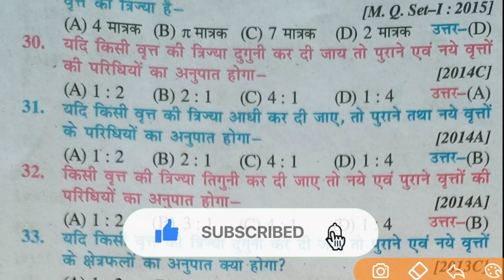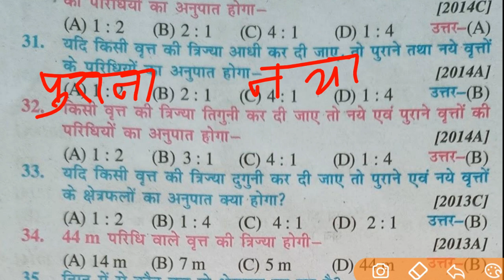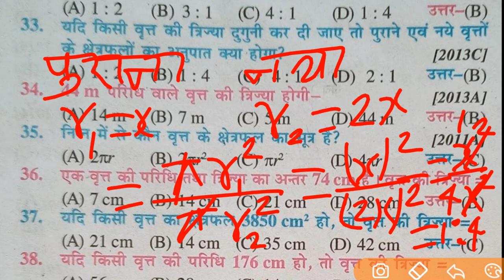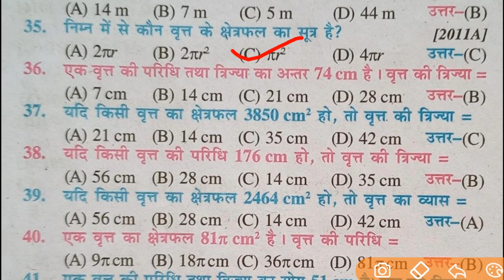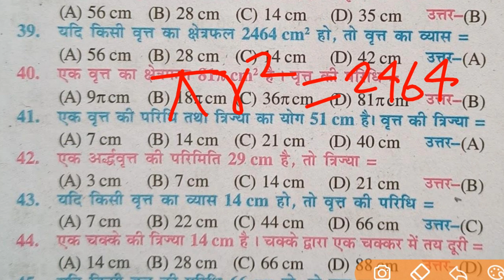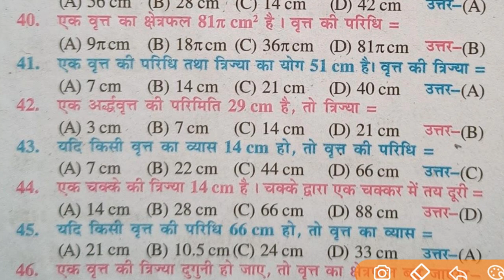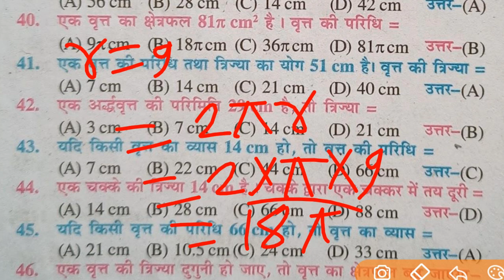BBD गाइड 2022 math chapter 12 (वृतों से संबंधित क्षेत्रफल) Class10th vvi objective question part—4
10वीं की अच्छी तैयारी के लिए अभी whatsapp group को join करें

mathex:-12 objective vvi question solutions in hindi
class10th math chapter 2 objective

 math vvi objective question 2022,calculus class 12 maths crash course,crash course math class12,class 12 maths revision crash course,sample paper of class 12 maths 2022,class 12th math vvi objective question 2022,2022 me ganit se puchhne waala prashn,bihar board,bihar board online physics crash course 2022,bihar board 12th class math vvi subjective 2022

capsule course,bbd guide solution in hindi,class 10th bbd guide solution 2022 bihar board,matric math objective question bbd guide solution,matric math objective question solution chapter 2 bihar board,class 10th maths revision bbd guide, द्विघात समीकरण वस्तुनिष्ठ प्रश्न बिहार बोर्ड 2022,बीबीडी गाइड 2022 बिहार बोर्ड क्लास 10, vsk vidyasagar singh,veer coaching centre tetradh,vidyasagar sir

त्रिकोणमिति वस्तुनिष्ठ प्रश्न बिहार बोर्ड क्लास 10,बिहार बोर्ड वस्तुनिष्ठ प्रश्न,बिहार बोर्ड 2018 का प्रथम पाली का वस्तुनिष्ठ प्रश्न,बिहार बोर्ड परीक्षा 2021 के लिए गणित के वस्तुनिष्ठ प्रश्न,बिहार बोर्ड परीक्षा गणित वर्ग 10 त्रिकोणमिति वस्तुनिष्ठ प्रश्न,गणित कक्षा 10 त्रिकोणमिति वस्तुनिष्ठ प्रश्न बिहार बोर्ड परीक्षा,दशम वर्ग गणित त्रिकोणमिति वस्तुनिष्ठ प्रश्न बिहार बोर्ड परीक्षा,बिहार बोर्ड के महत्वपूर्ण प्रश्न

वृतों से संबंधित क्षेत्रफल,वृत वस्तुनिष्ठ प्रश्न बिहार बोर्ड क्लास 10,वास्तविक संख्या वस्तुनिष्ठ प्रश्न बिहार बोर्ड,क्लास 10 बिहार बोर्ड गणित वस्तुनिष्ठ प्रश्न बिहार बोर्ड,वृत्त का क्षेत्रफल का ऑब्जेक्टिव प्रश्न,वृत्त का क्षेत्रफल का ऑब्जेक्टिव प्रश्न (2011 से 2020 तक ),वस्तुनिष्ठ प्रश्न,bihar board ( बिहार बोर्ड ) objective solution 2022,वृत्त का क्षेत्रफल,बिहार बोर्ड,विद्यासागर सर बिहार बोर्ड,बिहार बोर्ड क्लास 10th मैथ